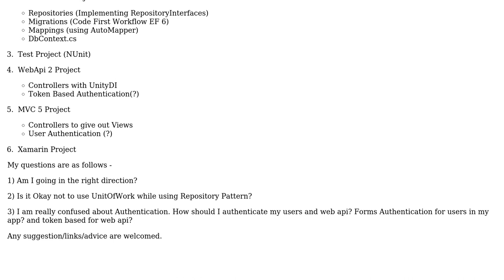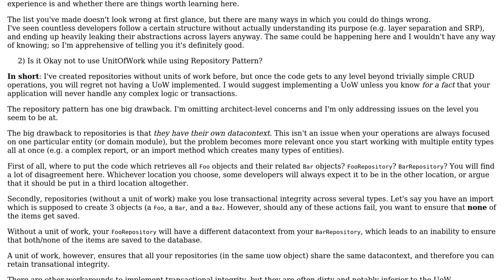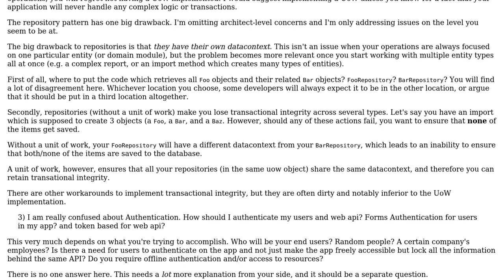Software Engineering: Onion Architecture, Project Architecting and Authentication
With thanks & praise to God, and with thanks to the many people who have made this project possible! You are responsible for your own actions.